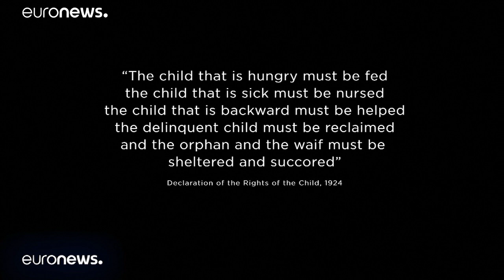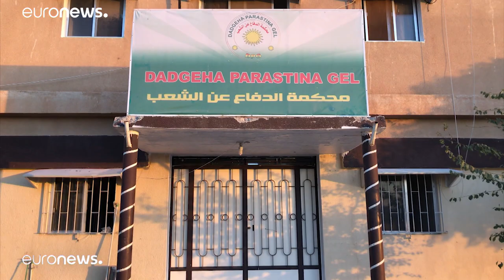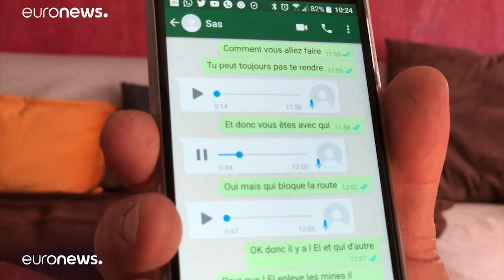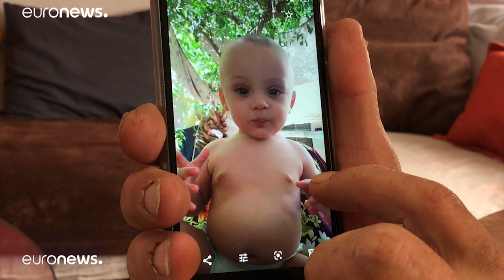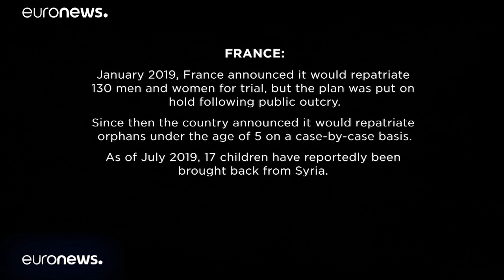Exclusive: Europe’s Children of ISIS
“Europe’s Children of ISIS” follows the victims - and children - of the members of one of the world’s most brutal terrorist organizations.